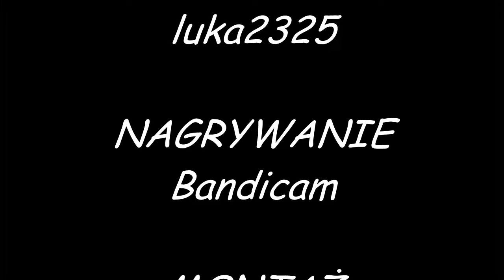Minecraft Poznać Przeszłość 2 odc. 15. Czas nagli.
Aron teleportuje się do Akademii Smoczogrodu, by powstrzymać Morgana z przyszłości przed uwolnieniem Morgana z teraźniejszości. Niestety, sprawy wymykają się spod kontroli.